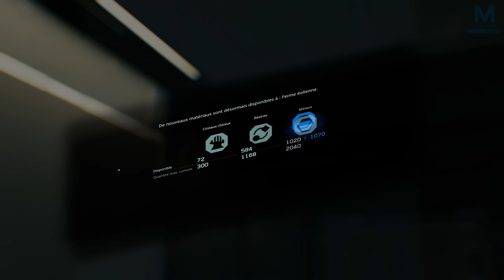DEATH STRANDING : Balade en moto | Episode 8